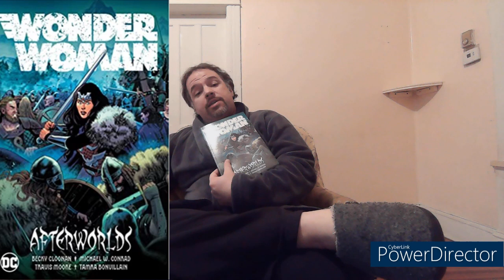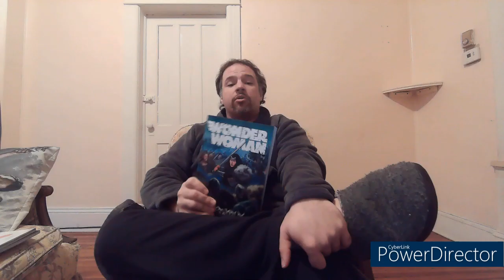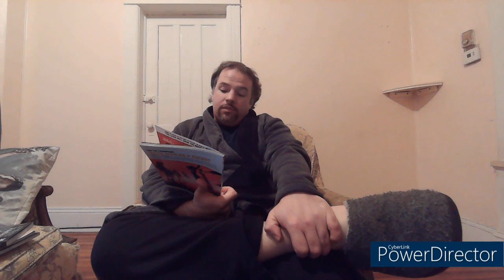A Wonderful Odyssey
Another Wednesday, another Weekend Reading.